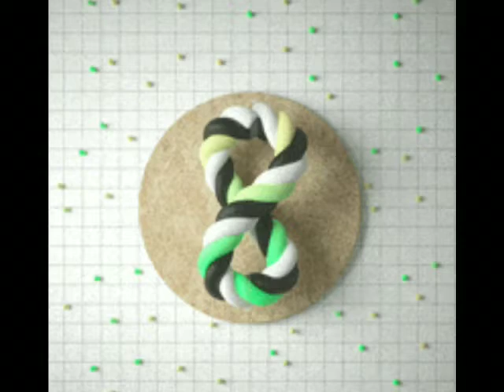10 Best Small Dog Breed To Own.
These were the list of small dog breeds in India which can be an ideal pet for your family. Before you decide to buy or adopt any of the dogs from above, please do a proper research about them so that your little puppy and you don’t have to suffer.